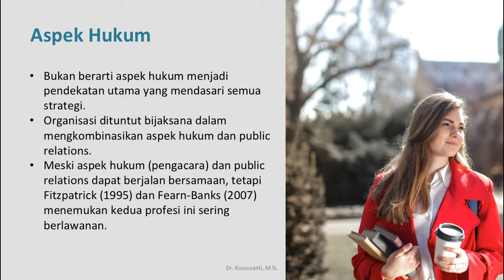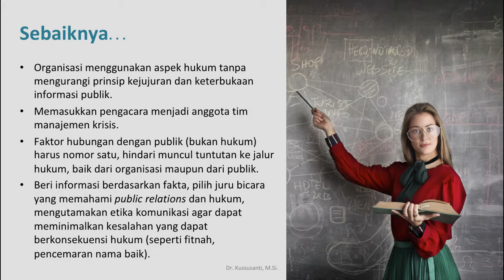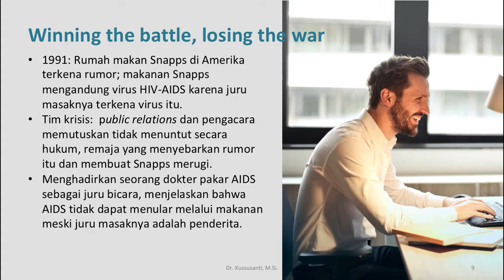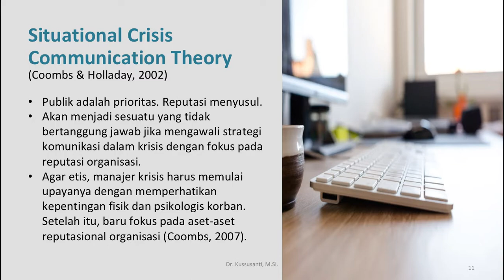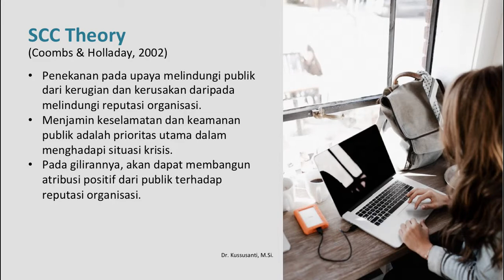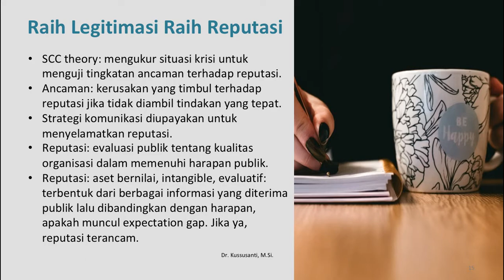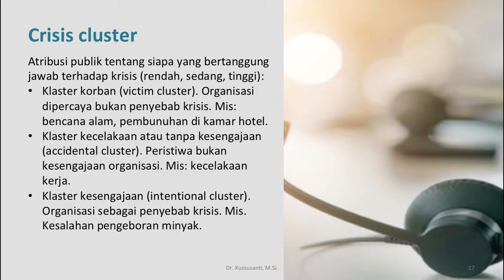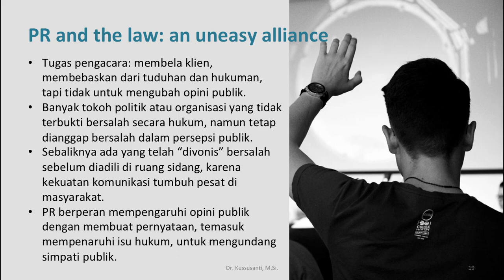Litigation Communication Theory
Penjelasan mengenai posisi hukum dan public relations, melalui Situational Crisis Communications Theory.